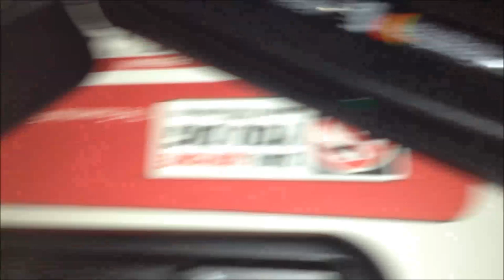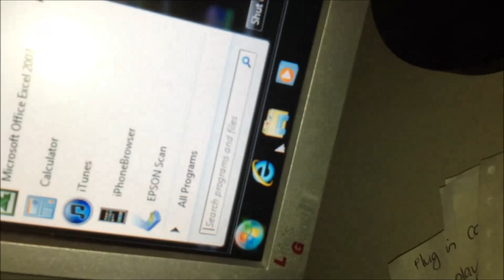Measy RC11 Air Mouse + Keyboard Review